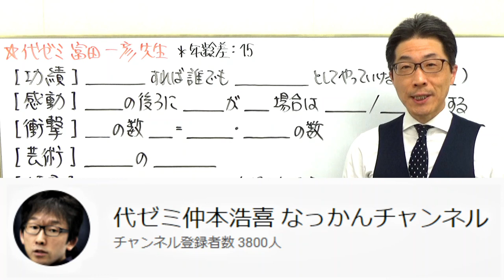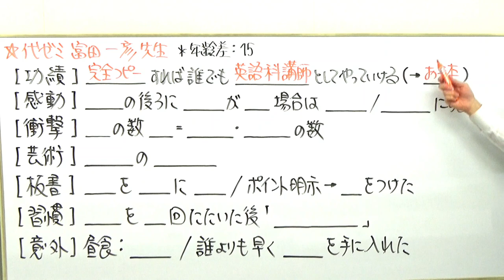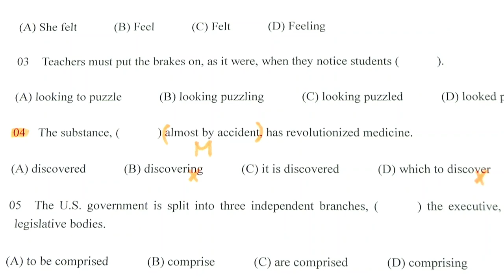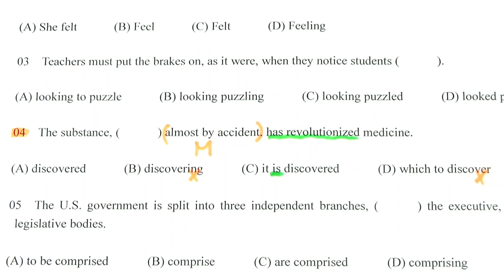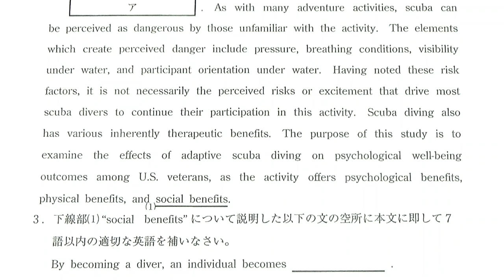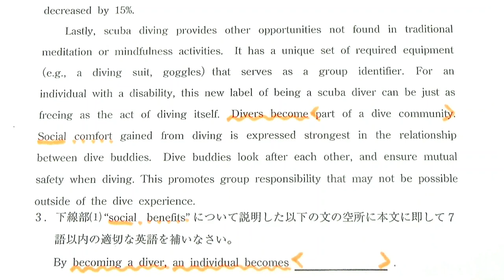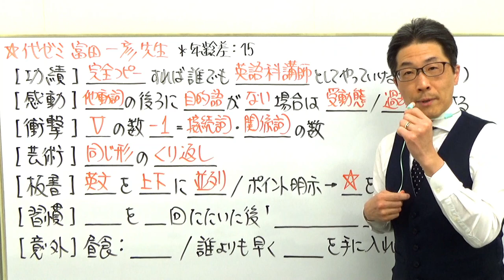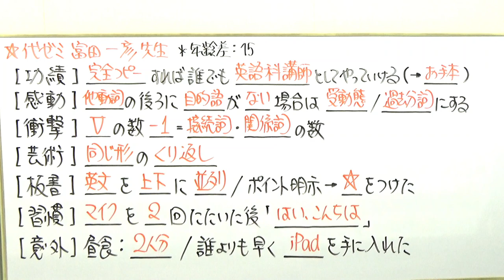仲本浩喜先生なっかんチャンネル開設を祝して富田一彦先生を熱く語る元代ゼミ講師